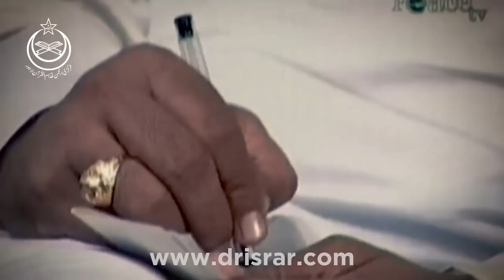How To Control Your Nafs , Mind , Emotions & Thoughts Dr Israr Ahmed Life Changing Clip